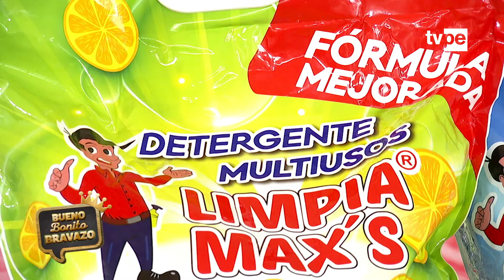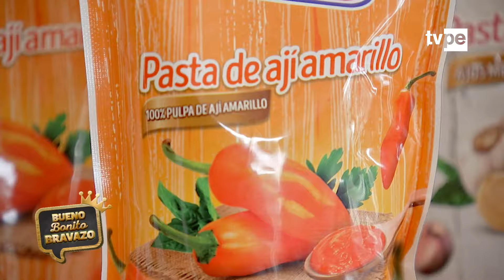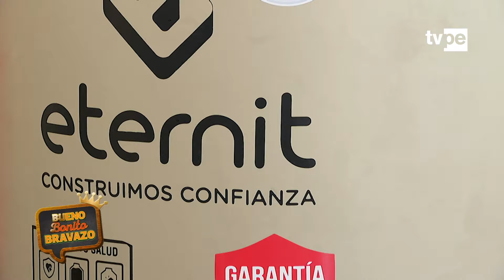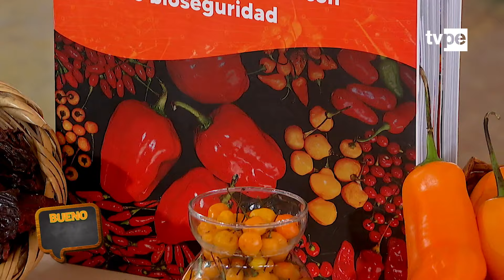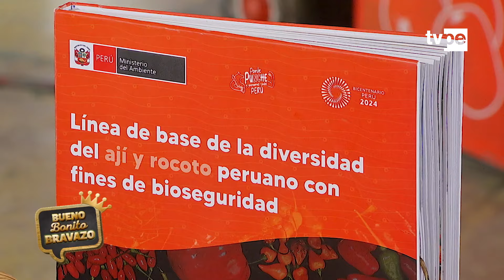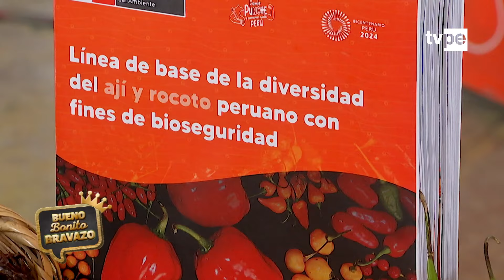Bueno Bonito Bravazo - T2- P30 (06/10/2024) | TVPerú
¡Vamos a comer Bueno, bonito, bravazo!

En este programa se enfrentan las ollas comunes “Las vecinas unidas”, de Villa María del Triunfo, y “Ayuda social”, de Chorrillos.

¿Cuál ganará? Mira el programa completo.